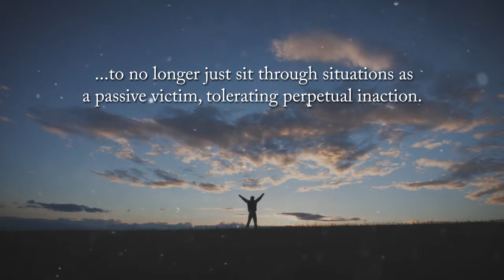Bold Influence by Kevin Peterson